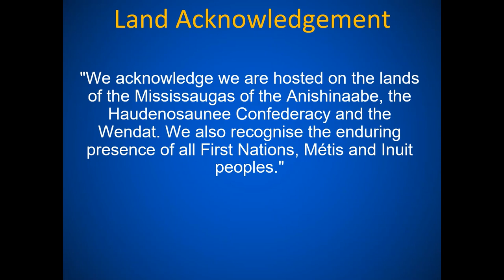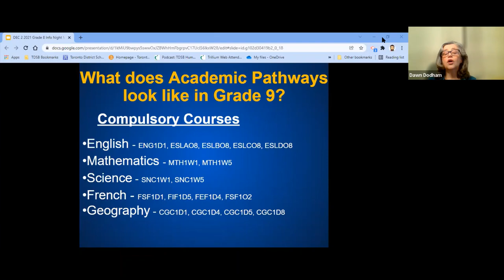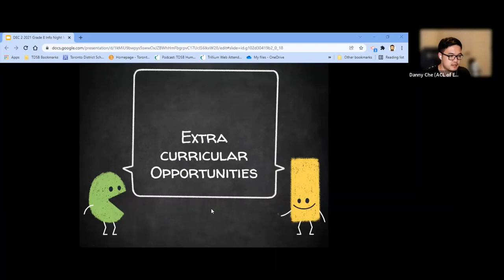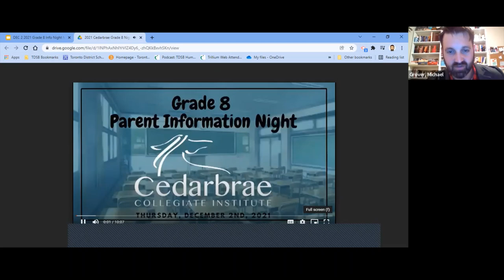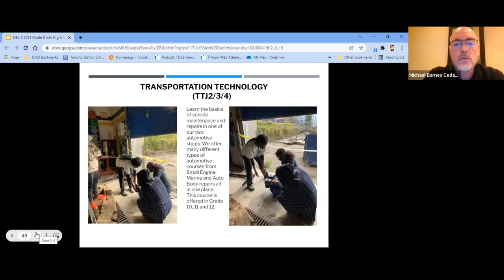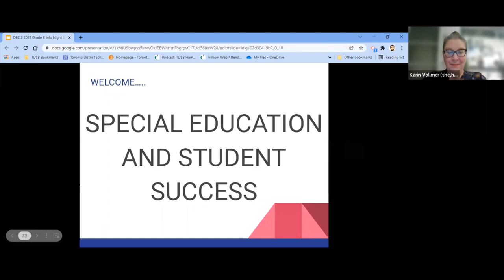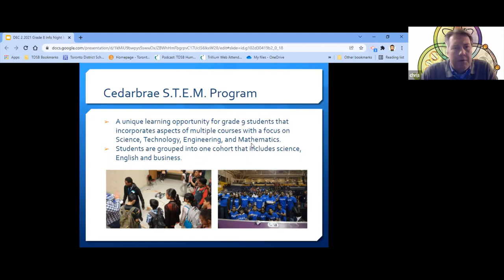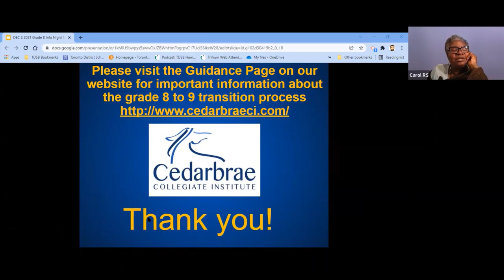Cedarbrae CI Grade 8 Information Night December 2, 2021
This is the recording of Cedarbrae Collegiate Institutes Virtual Grade 8 Information Night that was presented to grade 8 students and their parents on December 2, 2021. It includes information about the school, grade 9 program, presentations by the different department leaders, and a virtual tour of the school produced by two of our talented grade 12 students.